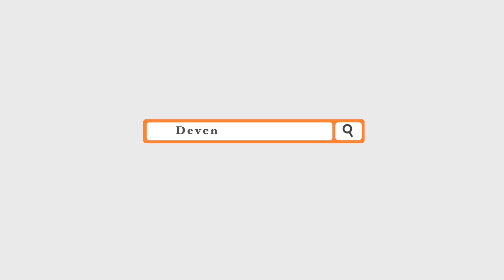Live on Sunday 06June2021 with Devendra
Hallo Everyone,
Let's go Live together.
It's a long awaited live session to be communicating together.
The world is in chaos and we have been struggling to live safe and productive life since long now. Let's take charge back and make some changes.

TimeCodes:
0:00 - Thank you for your connection
1:38 - Live on YouTube 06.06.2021
3:16 - World Environment Day

Like this video if it brings a change in you

Try the gear and tools, I use to be productive:📽️⏳📚💹

All contents are Subject to ©️ Copyright.